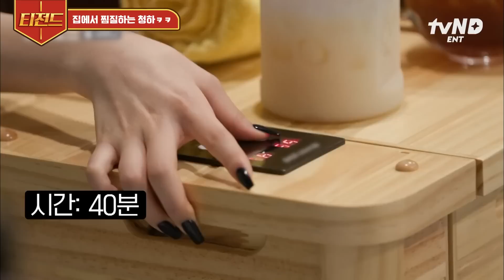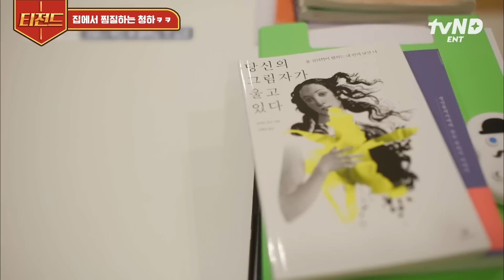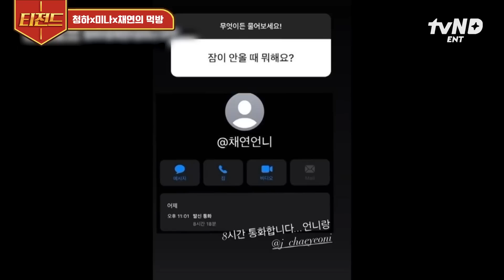[티전드] 청하네 집에는 홈 사우나가 있다❓ 건강과 이너 뷰티 친구들과의 행복한 시간까지 챙기는 가수 청하✨